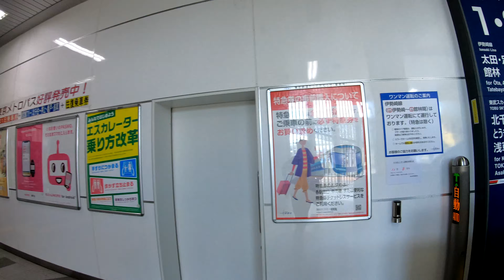【東武最西端駅】東武伊勢崎線 伊勢崎駅 Isesaki Station. Tobu Railway. Isesaki Line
2020年10月24日撮影
伊勢崎駅（いせさきえき）
東武鉄道　伊勢崎線
1889年（明治22年）11月20日に両毛鉄道の前橋駅 - 桐生駅間が開通し開業。
1910年（明治43年）7月13日に東武鉄道伊勢崎線の太田駅 - 当駅間が開通し開業。
2006年（平成18年）3月18日に太田 - 伊勢崎間のワンマン運転開始。
2007年（平成19年）3月18日に東武鉄道でICカード「PASMO」の利用が可能となる。同時にJR東日本⇔東武連絡用および東武入・出場用の簡易ICカード改札機稼動開始。
2010年（平成22年）
3月13日に東武鉄道の仮駅舎が使用を開始。これによりJR東日本と東武の改札が別になり、ホームでの乗り換え扱いと簡易ICカード改札機が廃止となる。
5月30日に両毛線の高架化工事が完成し、新駅舎（両毛線側）の使用を開始。北口と南口を結ぶ自由通路を設置。
2012年（平成24年）3月17日に東武線に駅ナンバリングが導入される。
2013年（平成25年）10月19日に東武伊勢崎線高架化工事完成し、新駅舎（東武伊勢崎線側）の使用を開始。接近チャイムを導入。
島式ホーム1面2線を有する終端駅である。東武鉄道全駅中、最も西に位置する。駅番号はTI 25。
2018年度（平成30年度）の1日平均乗降人員は7,003人。
Isesaki Station
Tobu Railway. Isesaki Line
The current JR station opened on November 20, 1889.
The station on the Tobu Railway Isesaki Line opened on July 13, 1910.
It is the westernmost station on the Tobu Railway.
The average daily number of passengers getting on and off in 2018 is 7,003.
伊勢崎站
東武鐵道。 伊勢崎線
當前的JR車站於1889年11月20日開業。
東武鐵道伊勢崎線的車站於1910年7月13日開業。
它是東武鐵道最西端的車站。
2018年上下車的平均每日乘客人數為7,003。
伊势崎站
东武铁道。伊势崎线
当前的JR车站于1889年11月20日开业。
东武铁道伊势崎线的车站于1910年7月13日开业。
它是东武铁道最西端的车站。
2018年上下车的平均每日乘客人数为7,003。
이세사키 역
도부 철도. 이세 사키 선
1889 년 11 월 20 일 현재의 JR 역이 개업했다.
1910 년 7 월 13 일 도부 철도 이세 사키 역이 개업했다.
도부 철도에서 가장 서쪽에 위치한 역이다.
2018 년도 1 일 평균 승강 인원은 7,003 명.